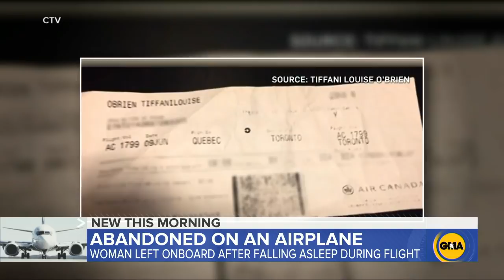Woman left on plane describes the 'nightmare'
Tiffani O'Brien said she felt a "sheer sense of helplessness" after she woke up alone on an empty plane that had flown from Quebec City to Toronto.